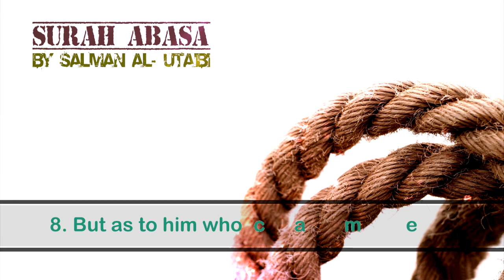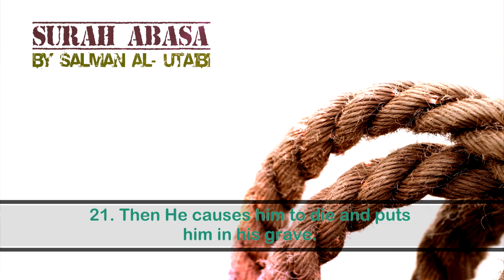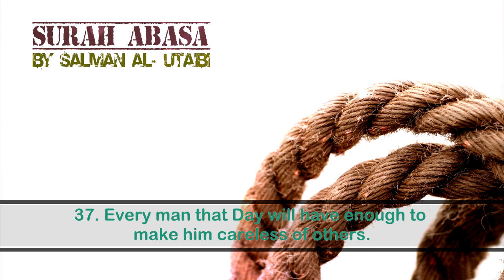|NEW| Surah Abasa (80) by Salman Al-Utaibi ®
Another surah by a renowned sheikh, Salman Al-Utaibi from the collection of juz Amma by TheIslamRevival.